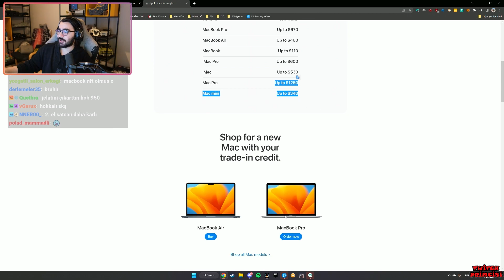Nintendo'nun Garip Kararı, Apple S*kişi, Oyun Dizileri Neden Popüler Oldu? | Videoyun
Videoyun Batuhan Bozkan

00:00 Oyun Dizileri Neden Popüler Oldu
00:48 Yakın Zamanda Çıkacak Oyun Dizi ve Filmler
02:05 The Last Of Us 2.Bölüm Yorumu (Spoiler’sız)
02:24 Nintendo’dan İlginç Karar
03:56 Apple’ın S*kiş’ini Anlatıyor
07:27 Apple Alan Sıkıntılıdır Diyen İzleyiciye Cevap
08:35 Videoyu Beğenip Kanala Abone Olursanız Sevinirim :)